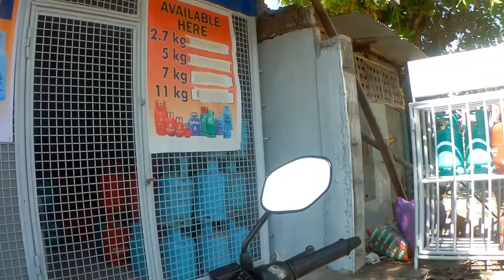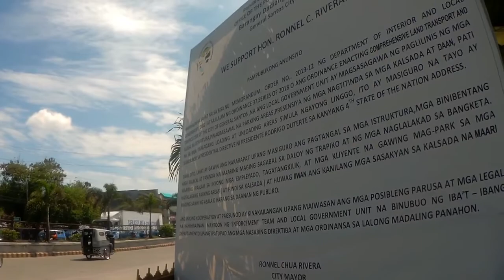Road Trip: Hello GenSan!!!! AMBAK!!!!